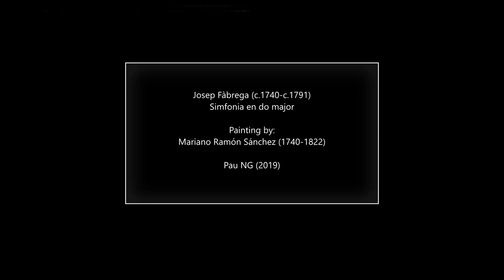Josep Fàbrega (c.1740-1791) - Simfonia en Do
Composer: Josep Fàbrega (c.1740-1791)
Work: Simfonia en Do
Performers: Concerto Brandenburg

Painting: Mariano Ramón Sánchez (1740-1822) - Vista de Barcelona por el Este

Josep Fàbrega
(c.1740 - Barcelona, April 1791)

Catalan violinist and composer. He played an important role in the early stages of the symphonic movement in Catalonia. In 1768 he was active as a violinist in Barcelona, and we may assume that he continued to live there until his death, which took place some time before April 1791. His orchestral works, the earliest of which are found in a manuscript dated 1758, include three symphonies (one in C major and two in D major) and five overtures (one in D major, one in E flat major and three in G major). His symphonic style fits perfectly within the italian roots of the classicism: works in three movements ­the second frecuently in a minor key­, a gallant style, omnipresence of sonata scheme in the fast movements and use of the binay form in the central parts.